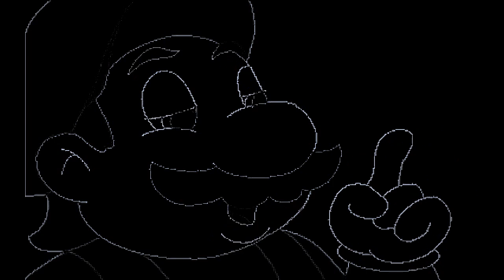Hotel Mario Intro in Chalkboard